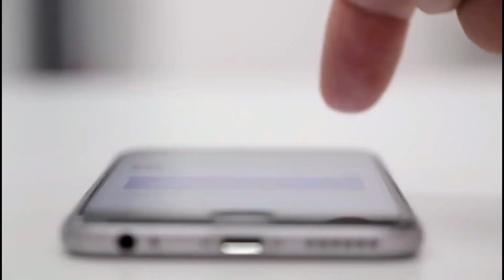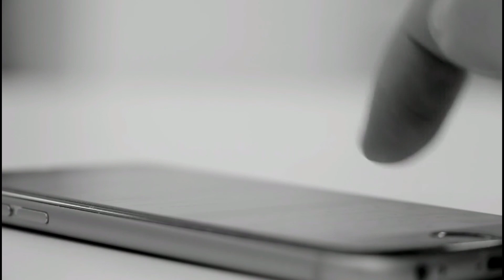इस तरह सिर्फ उंगली से चार्ज होगा आपका स्मार्टफोन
दोस्तो अगर आप को यह विडियो पसंद आयी हो तो लाइक करो और शेयर करो